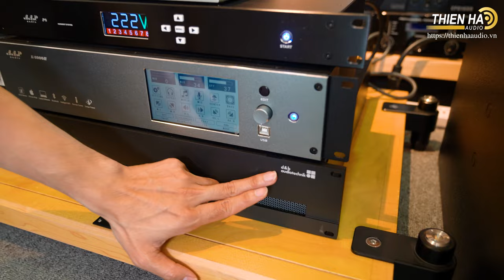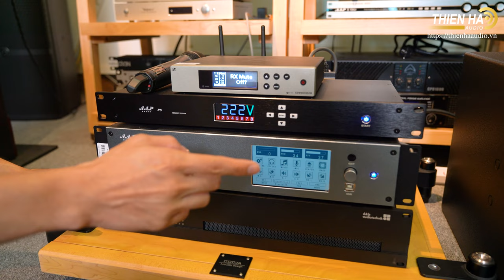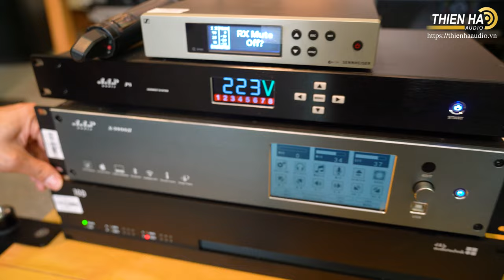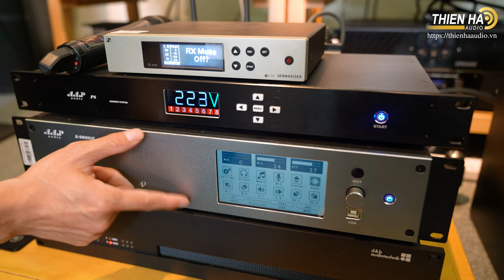d&b Audiotechnik 8S Sub 12s + Amplifier d&b 10D - Hệ Thống Sân Khấu Mini Chuyên Nghiệp - Tuyệt Hảo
Có thể thấy những show diễn lớn nhất tại Việt Nam đều có sự hiện diện của những cặp loa d & b audiotechnik và đây cũng là thương hiệu được rất nhiều ca sĩ Việt Nam yêu thích khi diễn live, đủ thấy được sự cuốn hút từ thương hiệu này. Trong đó, d&b audiotechnik 10S là một trong những cặp loa được yêu thích nhất.

d&b audiotechnik là nhà sản xuất loa và bộ khuếch đại của Đức, được thành lập năm 1981, nằm ở Backnang, phía bắc thành phố Stuttgart. Những cặp loa của d & b audiotechnik được thiết kế và sản xuất duy nhất tại Đức. Đây là thương hiệu loa hàng đầu thế giới khi nhắc tới những sự kiện lớn, nhạc kịch, phòng hòa nhạc, nhà hát, kể cả phòng họp nhỏ đến sân vận động quy mô lớn.

Loa d & b audiotechnik 10S là loa 2 đường tiếng chứa driver neodymium 10 inch trong một thùng loa phản xạ âm trầm và các phần HF khác nhau. Kết hợp với loa nén 1.4 inch và họng kèn lớn để điều khiển âm thanh chính xác với các đặc tính phân tán có thể xoay lần lượt là 75 ° x 50 ° và 110 ° x 55 °. Với tần số đáp ứng từ 60 Hz đến 18 kHz, loa d&b audiotechnik 10S có thể sử dụng như một hệ thống loa toàn dải và cũng có thể được bổ sung bằng các loa siêu trầm khác nhau từ dòng loa xS của d & b. Chất âm của d&b audiotechnik 10S được đánh giá là mạnh mẽ, ổn định ở mọi thời điểm, được thiết kế để đạt được khả năng trình diễn tối ưu trong các không gian biểu diễn âm nhạc, phòng hội họp hoặc các buổi tiệc ngoài trời, với cường độ âm thanh mạnh mẽ, kiểm soát chính xác độ đồng nhất của trường âm thanh, rõ nét và sống động.

Thùng loa d&b audiotechnik 10S được làm từ ván ép cỡ lớn với lớp sơn đen chống va đập hay xước xát theo tiêu chuẩn DIN 18032-3. Mặt trước của thùng loa được bảo vệ bởi một tấm lưới kim loại cứng, sau đó đến một lớp bọt cách âm trong suốt. Mặt trên và mặt dưới tích hợp một cặp lỗ ren M10, mặt sau có thêm 2 ren M8, hai đầu nối NL4 để gắn thêm chân hoặc treo trần. Loa d&b audiotechnik 10S cũng có khả năng chống chịu thời tiết, chống bụi/nước theo tiêu chuẩn IP55, cho phép hoạt động trong điều kiện môi trường xung quanh thay đổi, khắc nghiệt tại Việt Nam.

Trọng lượng của loa chỉ vào khoảng 13kg, rất nhẹ nhàng để dễ dàng thiết lập tùy theo từng show diễn cụ thể.

Dòng loa d & b audiotechnik được thiết kế dành riêng để hoạt động với bộ khuếch đại d & b. Chúng cung cấp nguồn điện cũng như các chức năng kiểm soát và bảo vệ toàn diện được điều chỉnh để đạt được hiệu suất, độ tin cậy và tuổi thọ cao nhất của d & b.

Bộ khuếch đại d & b 30D bốn kênh, 800W (ở 8 ohms) được khuyên dùng để phối ghép với loa d&b audiotechnik 10S. Nhưng nếu cần mức âm thanh lớn hơn, từ trung bình đến cao thì d & b 10D, D20, D80, và D6 cũng có thể được sử dụng.